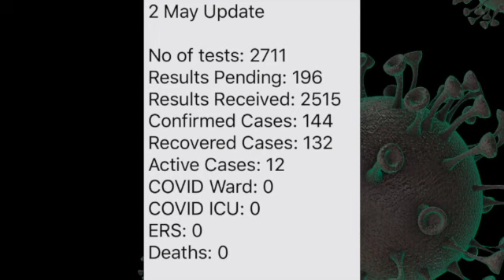PRESS CONFERENCE 2 May 20209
This video is about NEWS UPDATE 02.05.20